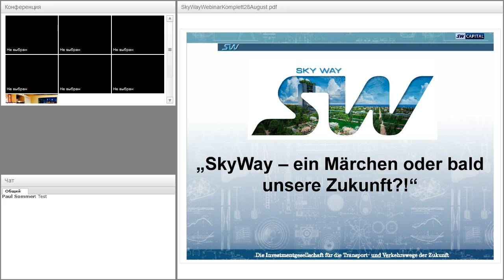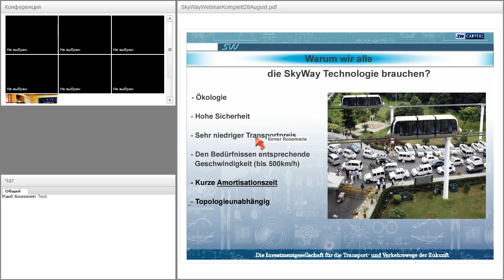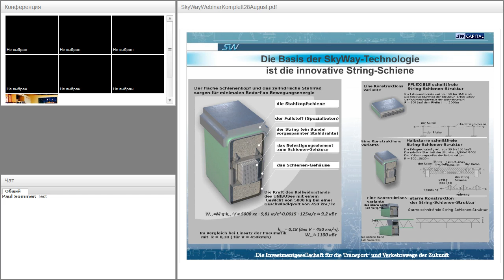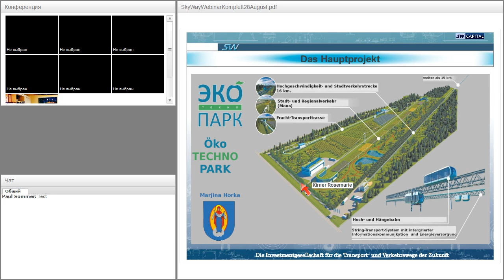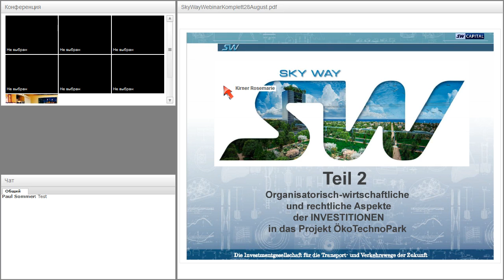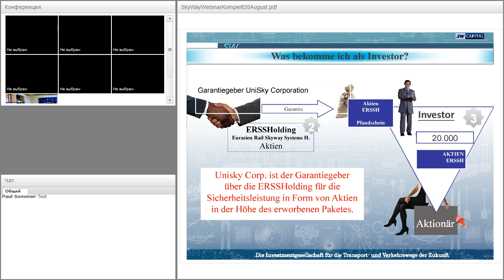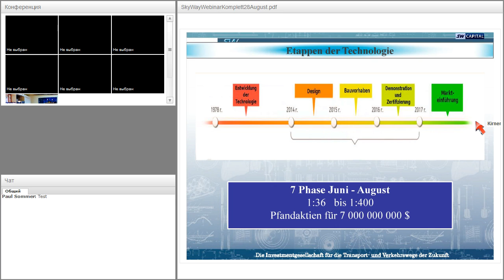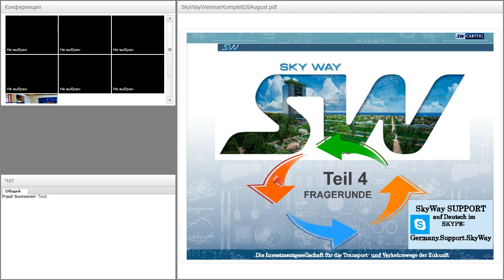Вебинар от 12.09.2016. Презентация SkyWay Capital в Германии.